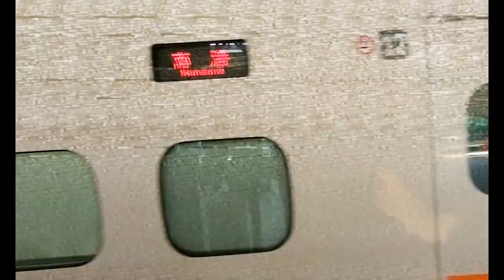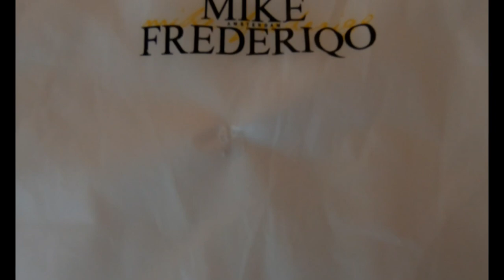"Taipei" - EP.003 - Urban Vlog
In this video I travel to Taipei for a weekend trip, visit a few shops and eat some great food. *Psst* Food Adventure *Psst*.

Dm me @_jalvarrez_